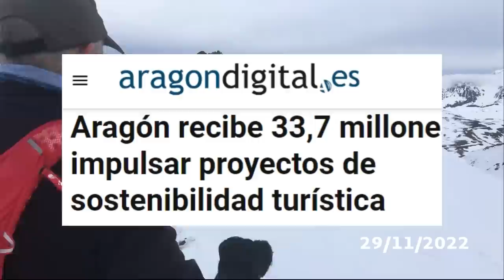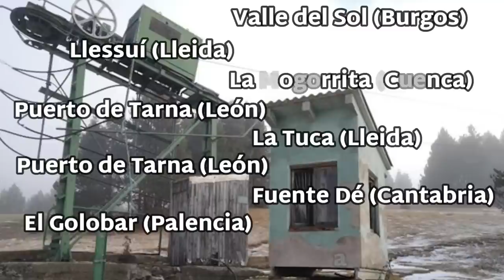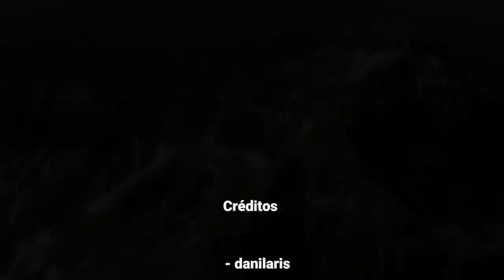83 - VIDEO DENUNCIA Esquí en Pirineos y la canal Roya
¡Traed madera ¡¡Más madera, es la guerra! A nadie se le escapa la mítica escena de Groucho en la película Los hermanos Marx en el Oeste. Para alcanzar a los malos con un tren al que ya no le queda combustible, Groucho pide a gritos madera desde la locomotora, mientras Chico y Harpo van despedazando los vagones del tren para alimentar la caldera. Esta es exactamente la reacción ante el cambio climático de las empresas y responsables de las estaciones de esquí en general, y especialmente en los Pirineos, donde un preocupante proyecto amenaza el auténtico valor de la montaña. En lugar de reinventarse ante el cambio climático y la creciente conciencia ambiental de administraciones y ciudadanía, los responsables e inversores del sector piden más nieve y más infraestructuras. Mientras lo hacen, y convencen a las adminstraciones que ya lo anuncian como logro político, cientos de personas se preparan para despedazar ecosistemas y alimentar el negocio. Como en la película de los hermanos Marx. Un negocio que tiene los años contados, pero que generará efímeras aunque cuantiosas riquezas a unos pocos, y el espejismo de la prosperidad para muchos. Negocio que dejará en un breve plazo heridas irreparables en un territorio vulnerable y valioso, y un montón de chatarra inservible en lo alto de la montaña. Algo que hemos visto ya en estaciones de montañas no muy altas de nuestro país, como Navacerrada en Guadarrama, La Covatilla en Béjar o la Pinilla en Ayllón. El esquí alpino, las estaciones, las pistas y la producción artificial de nieve suponen una degradación de los recursos hídricos, amenazan la fauna y flora locales, alteran numerosos servicios ecosistémicos, disminuyen el valor paisajístico del territorio y son un grave riesgo de malversación de fondos públicos.
Pues bien, desde hace tiempo planea sobre el Valle de Aragon y el valle de Tena un megaproyecto aragonés de esquí que busca vincular las tres grandes estaciones de esquí de Astún, Candanchú y Formigal, y conectarlas con el histórico pueblo de Canfranc, atrayendo grandes cantidades de esquiadores para los que hay previstos grandes estacionamientos y numerosas infraestructuras adicionales. Un proyecto tan faraónico y tentador como arriesgado y hasta contradictorio con las normativas de protección ambiental y con los escenarios de cambio climático.
Este proyecto que afecta al emblemático Canal Roya es un disparate ambiental y a la larga un fraude económico para la zona. Los valles glaciares de Izas y Roya son un corredor biológico esencial y reúnen un rico patrimonio geológico que les ha valido el reconocimiento como Área de Especial Protección en la Red de Espacios Naturales Protegidos de Aragón. El proyecto supone enfrentan un paisaje de valor universal con una explotación económica de miras cortas en el tiempo, en la geografía y en el sentido más amplio de prosperidad.
El proyecto es, además, un asombroso anacronismo: en un escenario donde las olimpiadas de invierno están en jaque por el cambio climático, donde se están revisando las 21 sedes para estas olimpiadas porque no se dan buenas condiciones de nieve, donde las previsiones son de que solo 1 de estas 21 sedes sería válida para la competición a finales de siglo debido al cambio climático… en este escenario, los empresarios e inversores sueñan con que Pirineos será una excepción y vencerán al calentamiento global con trabajo y firmeza. Cuando los propios atletas desean que el mundo del deporte sea una fuerza poderosa para inspirar y acelerar la acción climática, los empresarios e inversores se afanan en expandir instalaciones de esquí alpino en una batalla contra el cambio climático perdida de antemano.
La solución ante el cambio climático no pasa por mejorar la eficiencia energética de las instalaciones, renovar los cañones de nieve e invertir en tecnología. La solución es explorar formas de esquiar compatibles con el territorio, disminuyendo la importancia del esquí alpino y apuntando las formas más sostenibles y adaptables de esquí (de travesía, de montaña, de fondo, nórdico) aunque supongan alejarse de la tentación y el dinero fácil del turismo de masas. La solución es diversificar la inversión y las actividades de los visitantes de las montañas. La solución es aceptar la realidad, y mitigar el cambio climático y proteger paisajes valiosos que bien conservados serán una longeva fuente de prosperidad y riqueza. Eso es adaptación y sensatez. Seguir adelante con el proyecto es egoísmo, ceguera y surrealismo. Alguien rodará una nueva película, más de 80 años después de la de los hermanos Marx, en la que podría verse a un empresario gritar “Traed Mas nieve, es la economía!” mientras un ejército de trabajadores manejando los cañones de nieve desmantelan prados y roquedos para conectar cimas y valles. No nos quedemos mirando. Hagamos que esta película quede sólo como una ficción.
Gracias a Nacho Pardinilla del Parque Nacional de Ordesa y a Eduardo Viñuales por ceder algunas fotos y por la información.